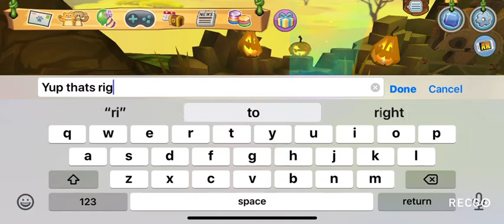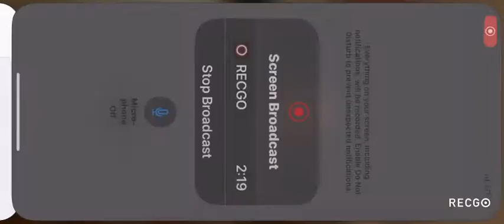How to almost trade a guest jammer (glitch){ajpw}